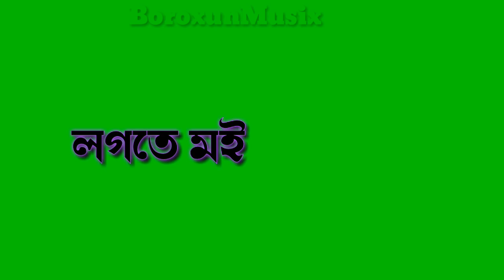Uka koi kopalot / Assamese green screen video / Jonome jonome / 2020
ASSAMESE GREEN SCREEN VIDEO.